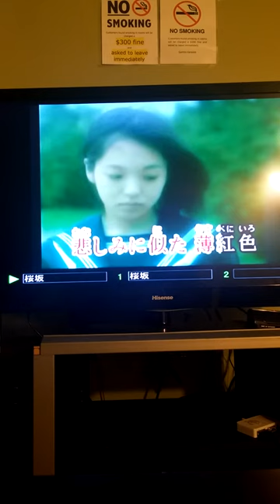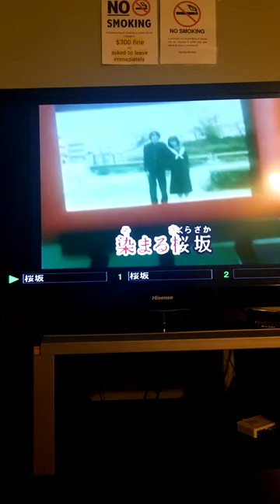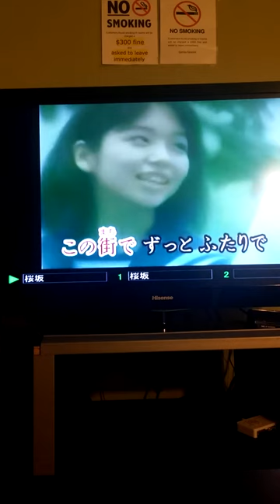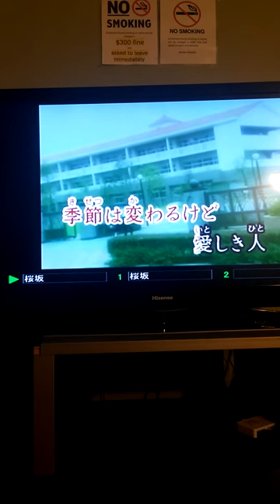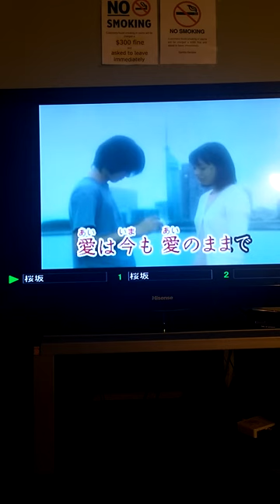桜坂・福山雅治 Sakurazaka / Masaharu Fukuyama